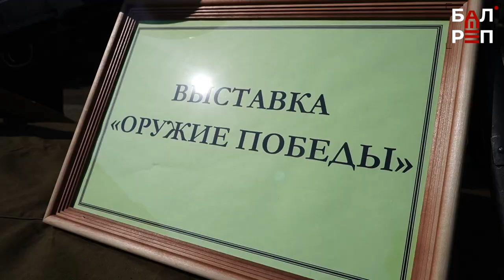В Балакове прошла эвакуация в Лицее №1 в рамках "Школы безопасности"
Сегодня ученики Лицея №1 отрабатывали навыки эвакуации, а экстренные службы  -взаимодействие между структурами. Около тысячи школьников вышли из здания после сигнала, уложившись в отведённое время. Эвакуация проходила из нескольких выходов, поэтому столпотворения возле дверей практически не было.

В это же время на территории вокруг школы начали работать площадки, где проводились практические занятия для учеников 5-6 и старших классов. Им напомнили правила поведения на воде, на дороге. Пожарные показали, как они тушат пожар, а медики рассказали про первую помощь пострадавшим. "Боевое братство", Росгвардия и поисковики "Набата" представили образцы оружия. Бурные аплодисменты сорвали спасатели, которые продемонстрировали, как спускать с третьего этажа пострадавшего.

Поскольку такие масштабные учения прошли впервые после пандемии, то на них присутствовали директора всех школ Балакова - им предстоит провести такие же мероприятия в своих образовательных учреждениях. С места учений - наш репортаж.